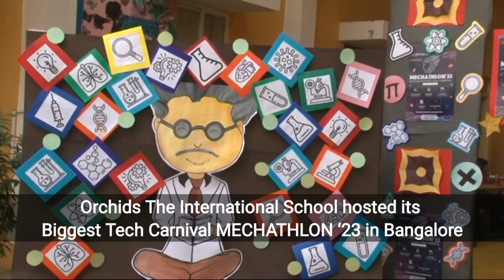Orchids The International School hosted its Biggest Tech Carnival MECHATHLON ‘23 in Bangalore